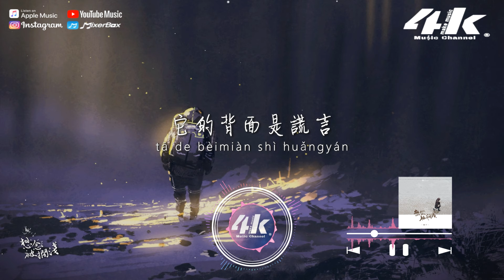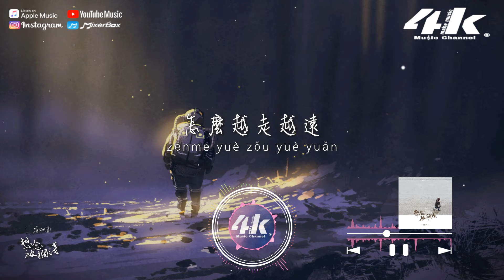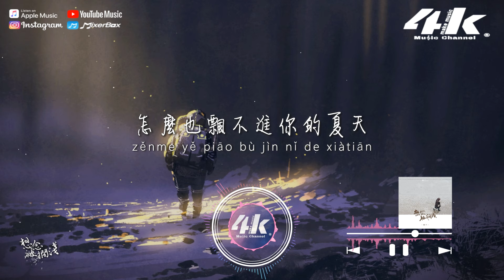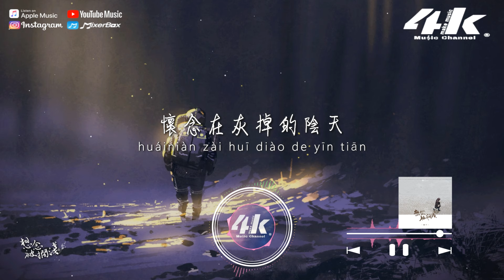覆予 - 想念被擱淺『你離開在花開季節 全世界下起了雪，如果回到那天 我先說抱歉。』【高音質|動態歌詞Lyrics】♫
►4KMusicMake◀

想念被擱淺
擱淺在你的身邊
像冬季的雪
怎麼也飄不進你的夏天
你離開在花開季節
全世界下起了雪
如果回到那天
我先說抱歉

海水倒灌進了昨天
雨落的味道很鹹
你告訴我
陰天適合搭配懷念

你我錯開的時間線
透著眼淚才發現
我深愛的那個海邊
它的背面是謊言

想念被擱淺
擱淺在你的身邊
像冬季的雪
全世界下起了雪
我往前靠近些
像海岸線
怎麼越走越遠

想念被擱淺
擱淺在你的從前
哪怕能再見一面
就見一面我抱緊些
懷念在灰掉的陰天
你靠在我的左肩
如果回到那天
我先說抱歉

雨落的味道很咸
你告訴我

透著眼淚才發現
它的背面是謊言

想念被擱淺
擱淺在你的身邊
像冬季的雪
全世界下起了雪
我往前靠近些
像海岸線
怎麼越走越遠

想念被擱淺
擱淺在你的從前
哪怕能再見一面
你靠在我的左肩
如果回到那天
我先說抱歉

想念被擱淺
擱淺在你的從前
哪怕能再見一面
你靠在我的左肩
如果回到那天
我先說抱歉

/音樂製作/
演唱 : 覆予
作詞 : 陳螞蟻 作曲 : 趙鹿語
編曲 : 喬良 製作人 : 劉夏晨
吉他 : 吳餘濤 和音 : 趙曼伊
混音 : Nice.5 母帶 : Nice.5
策劃統籌 : 趙玉琦 監製 : 歐陽逸
封面設計 : 大瑩
製作公司 : 也挺好音樂
出品 : 山止川行音樂

/影像製作/
場景 : 雪花中
格式 : 1080pHD.60hz
製作 : 4K Music Make
封面設計 : 4K Music Make
00:00 想念被擱淺
01:02 ​(Refrain) 擱淺在你的身邊